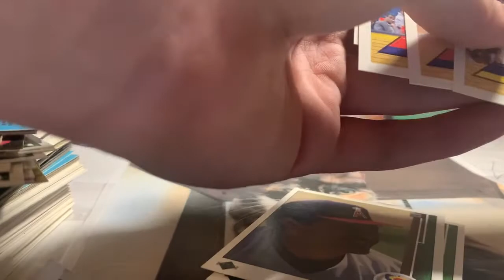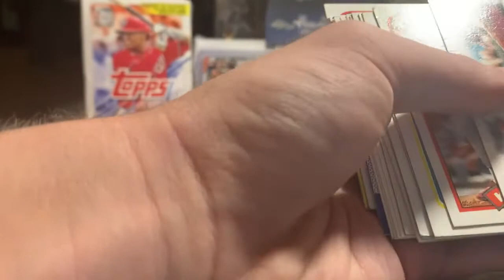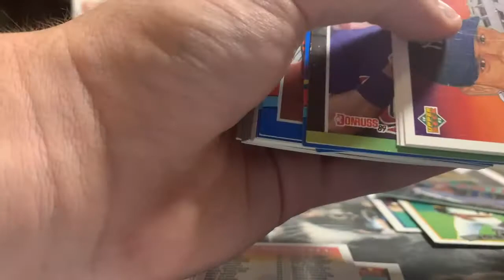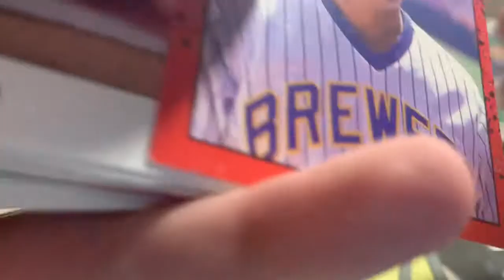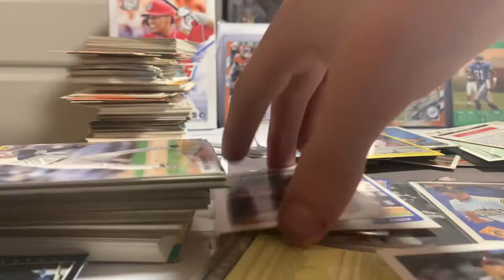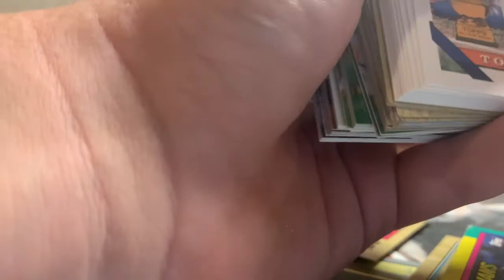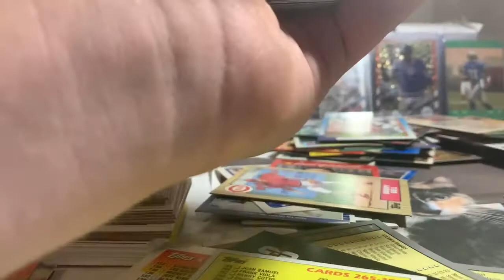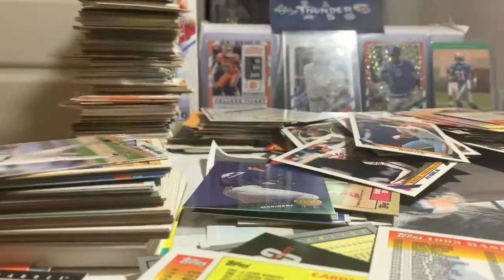Sports Card Flat Rate Box Opening Part #1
Link to the item that I bought